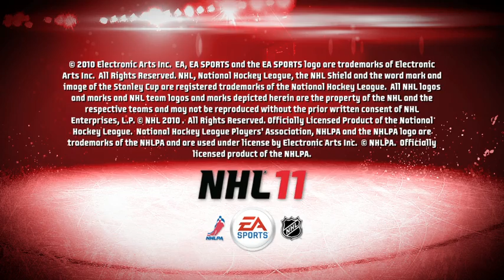NHL 11 E3 2010 Debut Trailer HD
NHL 11 makes its E3 debut! Don't forget to Rate and Comment!